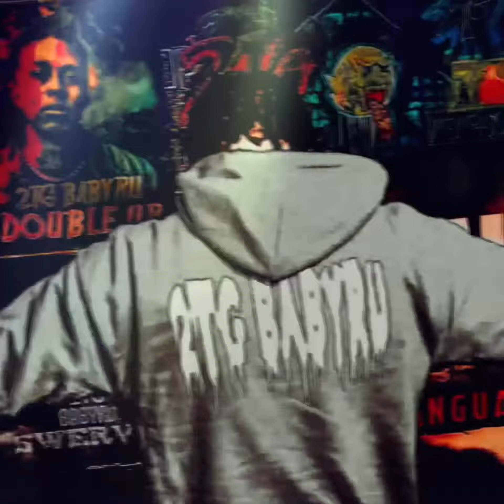2TG BABYRU- Too Many